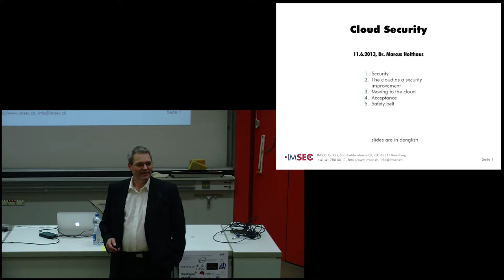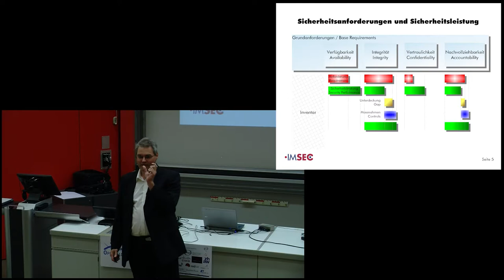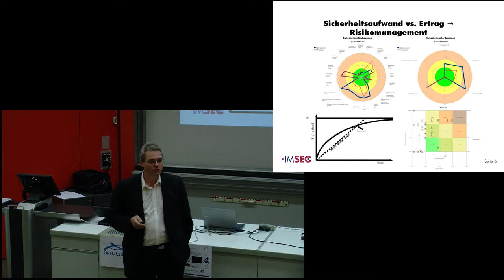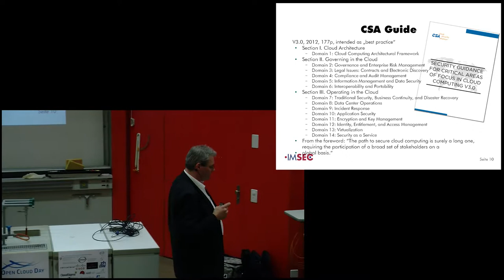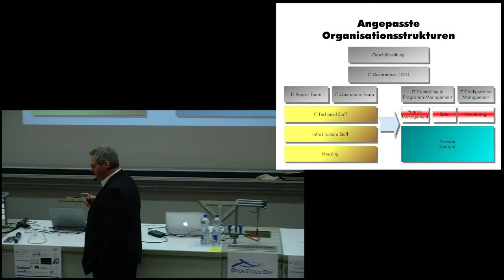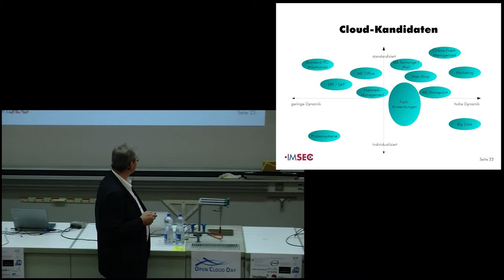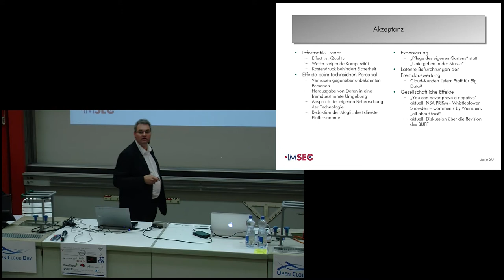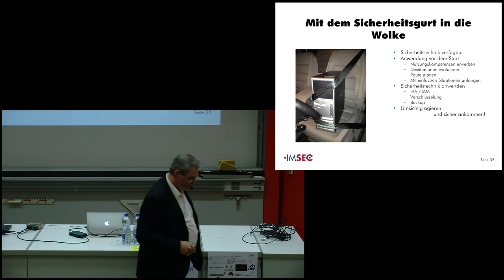Mit dem Sicherheitsgurt in die Wolke, Dr. Marcus Holthaus (Open Cloud Day 2013)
Mit dem Sicherheitsgurt in die Wolke
Dr. Marcus Holthaus
IMSEC

Kann ich dem Provider vertrauen, der meine Daten in Zukunft bearbeiten will? Hier brauchen wir ein "sattes Ja!", und das zu erreichen ist eine der grössten Herausforderungen bei der Migration in die Cloud. Das Referat zeigt auf, welche Anstrengungen die Provider unternehmen, welche prinzipiellen Lücken bestehen bleiben und wie man die Risiken bearbeitet. Zudem wird es aus psychologischem und organisatorischem Blickwinkel beleuchten, wie solche Migrationsprozesse ablaufen und was das für die bisherigen internen IT-Betriebler bedeutet.

Dr. Marcus Holthaus ist Inhaber der IMSEC GmbH, die sich seit 15 Jahren auf Beratungen und Coaching im Bereich Informationsmanagement und -sicherheit in Wirtschaft und öffentlicher Verwaltung spezialisiert. Neben verschiedenen
Initiativen engagiert er sich seit 1996 für Free und Open Source Software und ist aktives Mitglied entsprechender Fachgruppen.